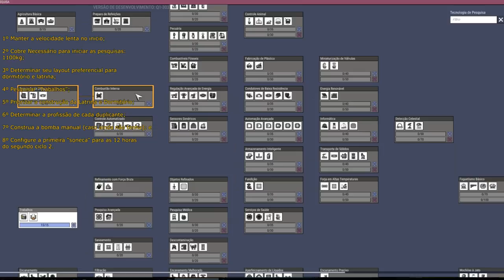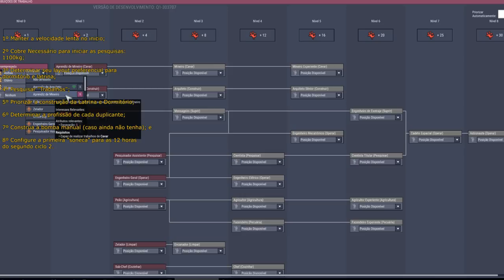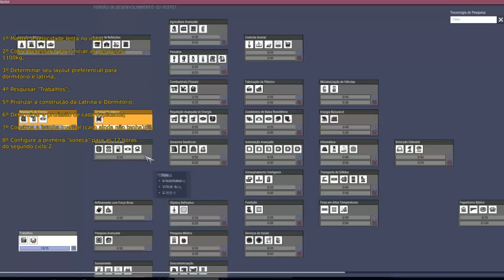Tudo o que é necessário até a primeira soneca - Tutorial ONI #02